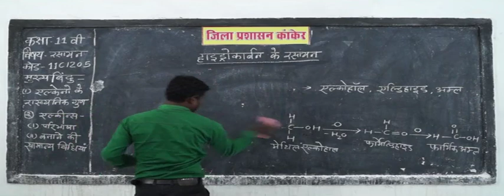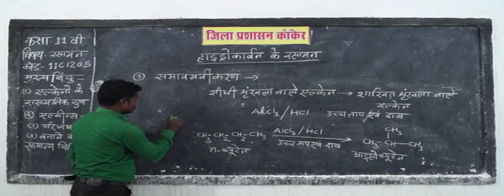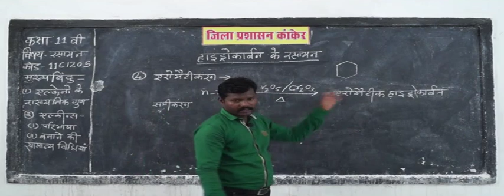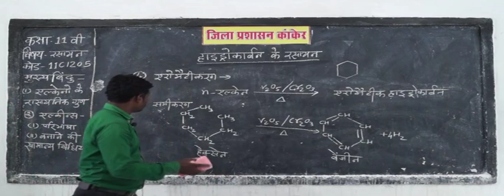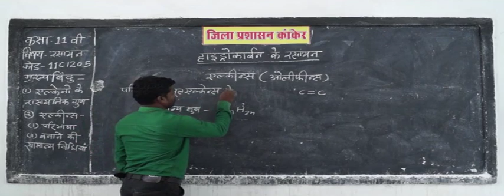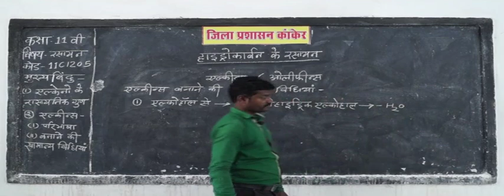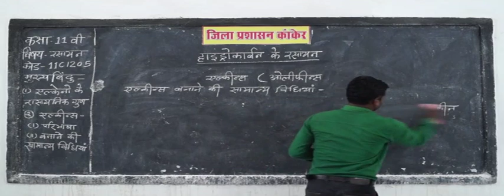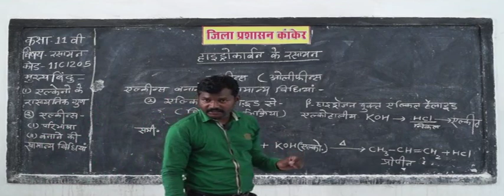11C1205 What is Hydrocarbon? - Formula & Compounds, Methane, Alkane, Benzene, Nomenclature 5 ✅